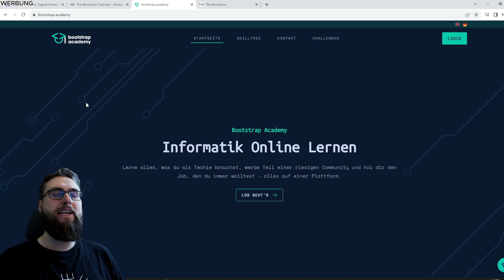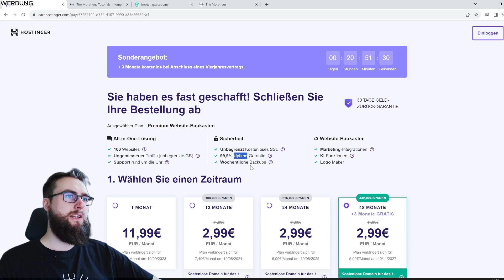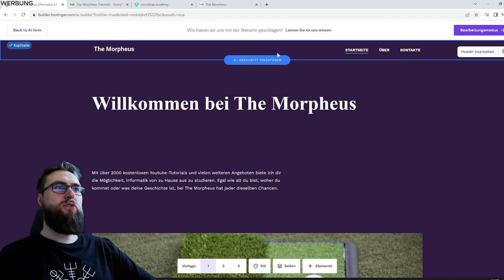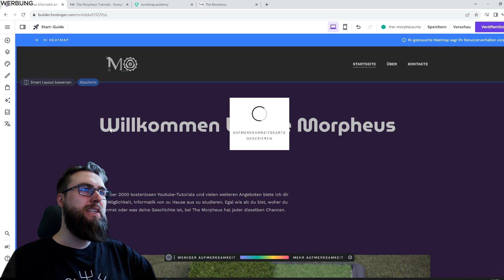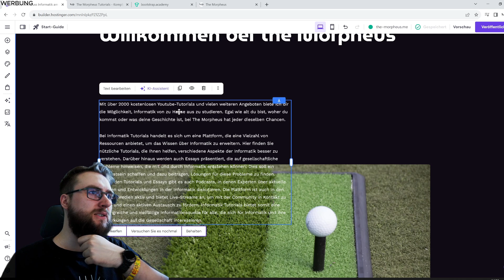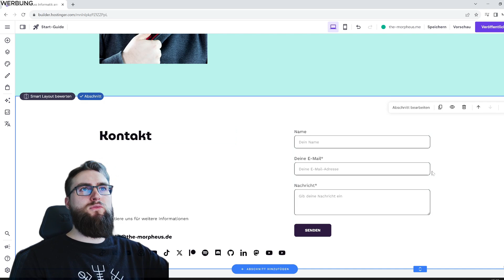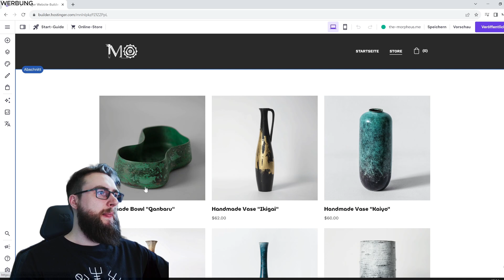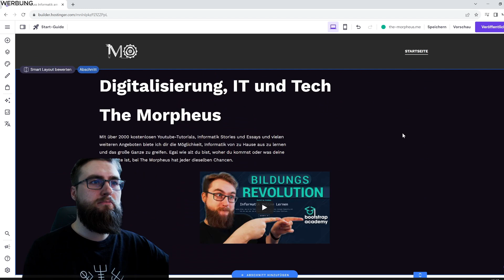Mit KI und einem Website-Builder in 25 Minuten zur Portfolio Seite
Spart 10% mit dem Code MORPHEUS
Viel Spaß :)